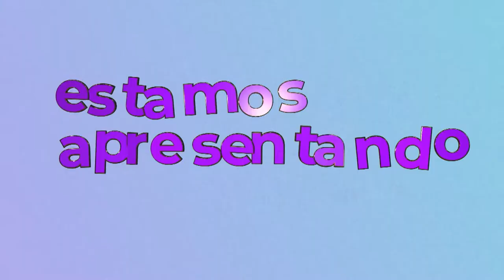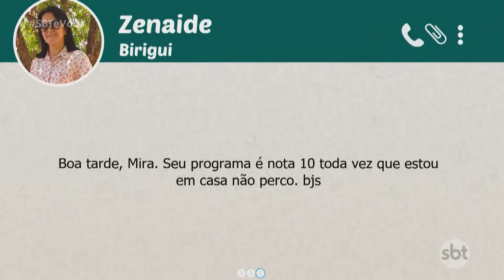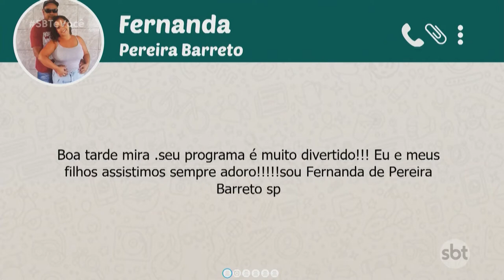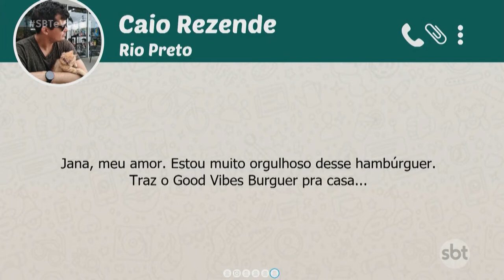SBT e Você - (24-05-2021)